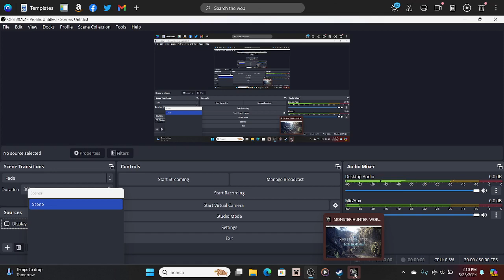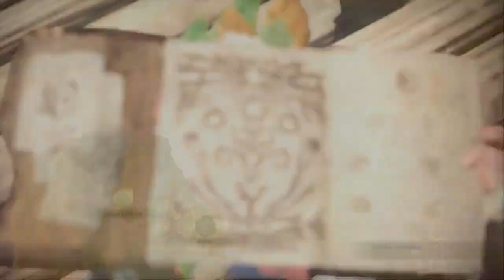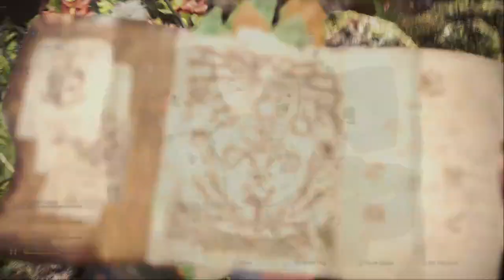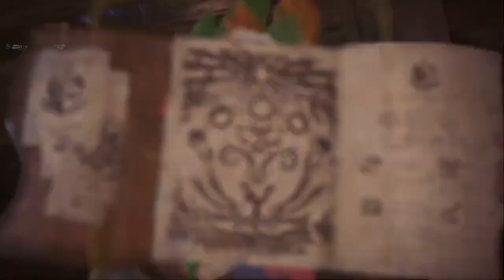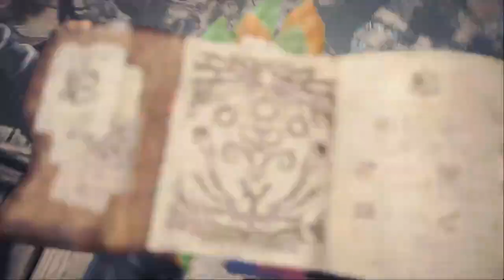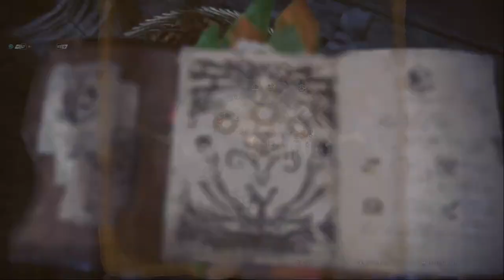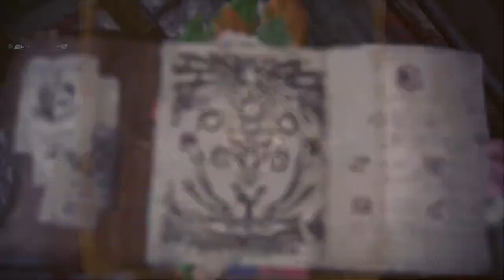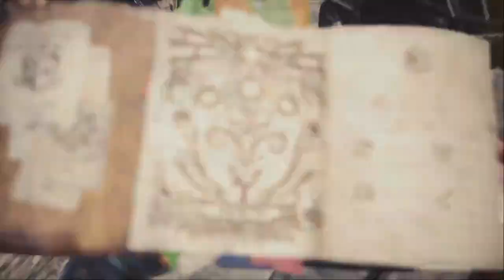Monster Hunter World ep 2 things are getting spicy